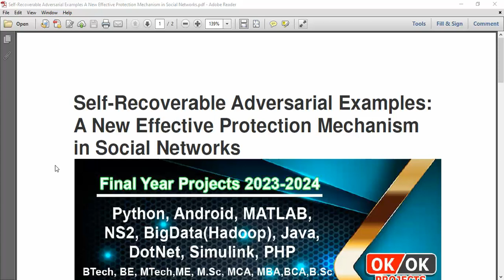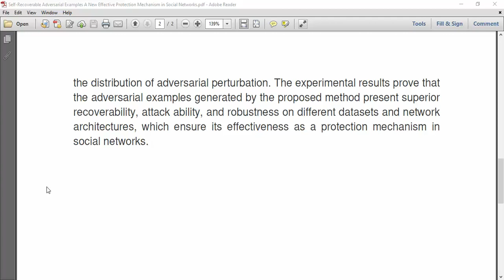Self Recoverable Adversarial Examples A New Effective Protection Mechanism in Social Networks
IEEE PROJECTS 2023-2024 TITLE LIST

* Complete Source Code
* Complete Documentation
* Complete Presentation Slides
* Flow Diagram
* Database File
* Screenshots
* Execution Procedure
* Video Tutorials
* Supporting Softwares

Support Specialization
* 24/7 Support
* Ticketing System
* Voice Conference
* Video On Demand
* Remote Connectivity
* Document Customization